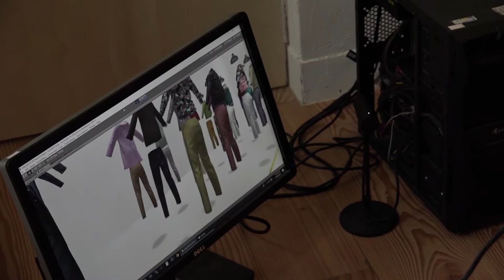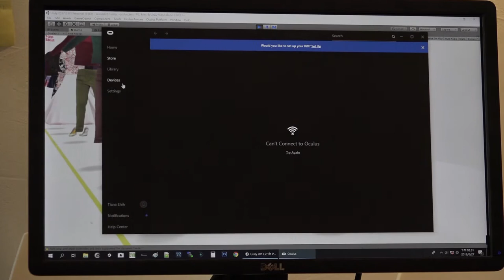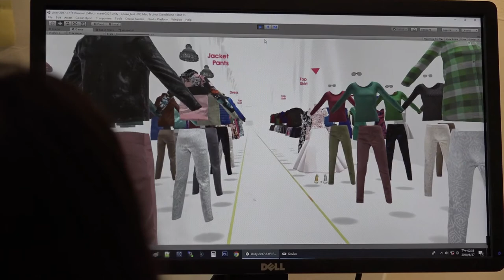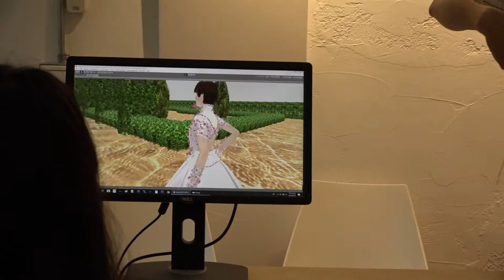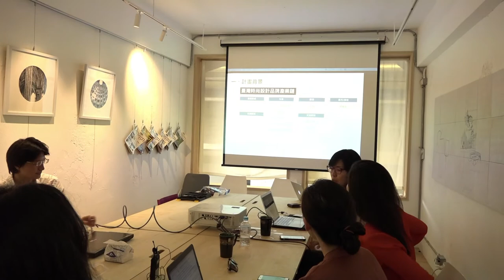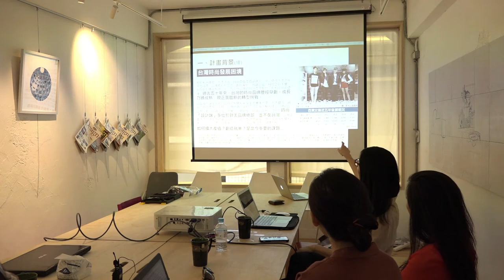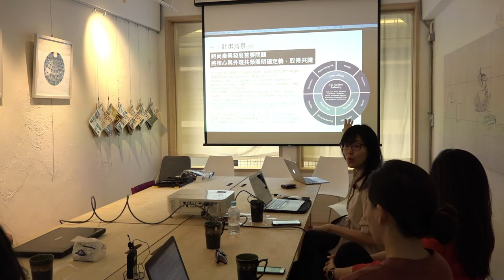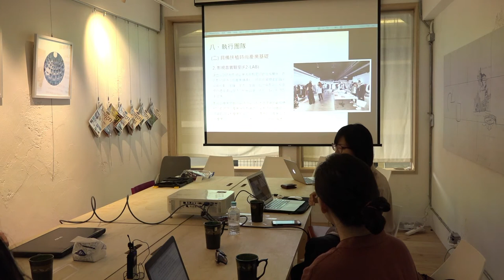2018-06-27 亞太青銀共創協會-曹平霞、智鏡科技和臺北市時裝協會孫正華拜會